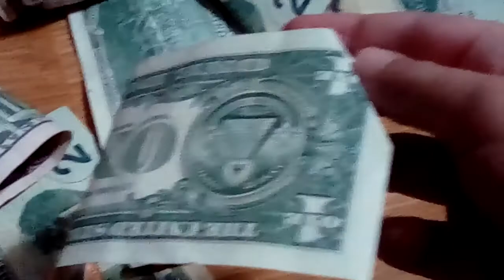Robbery Gone Wrong